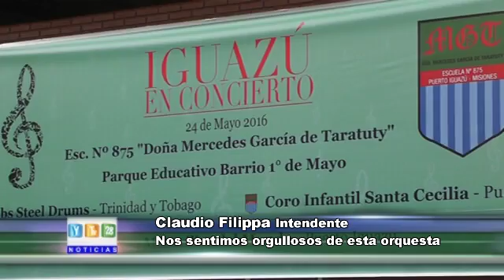24-05-16 Claudio Filippa Intendente Iguazú en concierto 2016